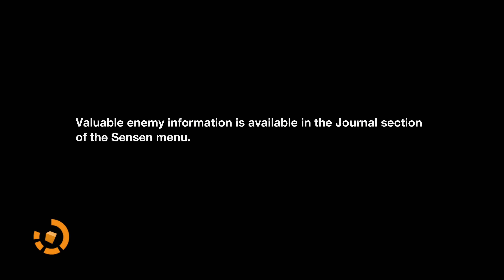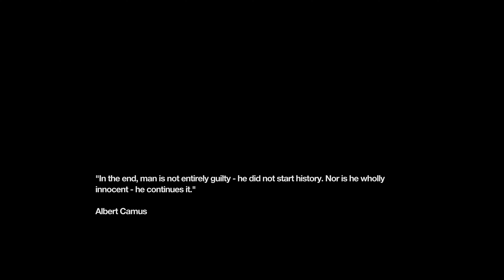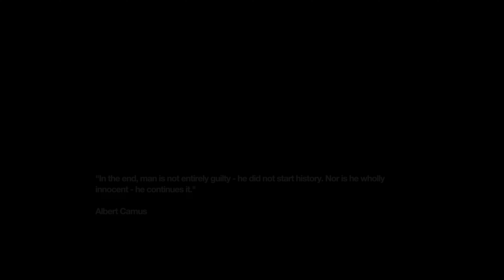Remember Me - 1st Hour of Gameplay - No Commentary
Remember Me, 1st Hour Gameplay Walkthrough on PC at 4k/2160P 60fps.